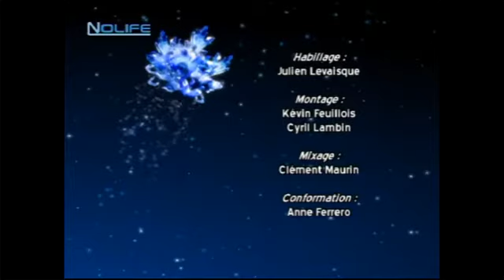#09 Midnight Bliss Hidden Palace noco Nolife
#09 Midnight Bliss